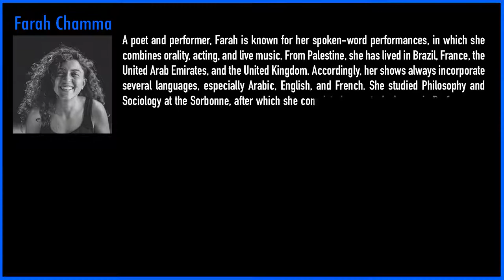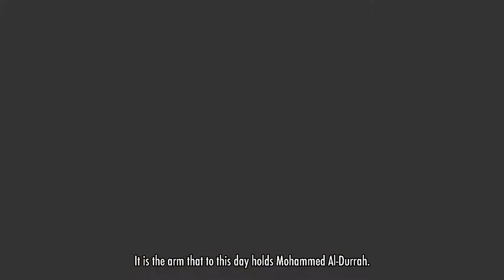Requiem for Justice - Farah Chamma, Palestine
Falastini Ana (My Palestine), a poem by Farah Chamma, Palestine
Commissioned for Requiem for Justice

A poet and performer, Farah is known for her spoken-word performances, in which she combines orality, acting, and live music. From Palestine, she has lived in Brazil, France, the United Arab Emirates, and the United Kingdom. Accordingly, her shows always incorporate several languages, especially Arabic, English, and French. She studied Philosophy and Sociology at the Sorbonne, after which she completed a master’s degree in Performance and Culture at Goldsmiths in London.

Requiem for Justice is an annual rally of artists, writers, thinkers, and activists against injustice.